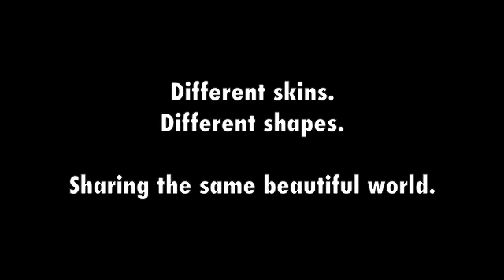We are like frame drums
Different skins
Different shapes
Sharing the same beautiful world.

Luca Rossi